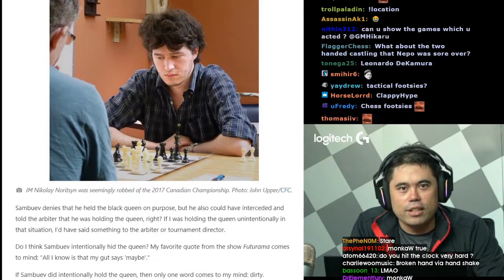WHAT A COMEBACK WIN | Daily Chess Highlights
- every morning at 5AM-8AM PST, posts new timestamped highlights of previous day:
 - attributes/reports

Timestamps:

00:00 Prep Work
[#1] gmhikaru clipped by xrispie

00:59 What A Comeback Win
[#2] lilekoridze clipped by happy_khan_

01:29 imrosen clip
[#3] imrosen clipped by lem0onz1

01:43 baited draw
[#4] infernalrush1 clipped by infernalrush1

02:18 Anish will never be 2800
[#5] chess clipped by aquilaungula

02:47 poof
[#6] madouu clipped by madouu

03:00 Oops
[#7] gmhikaru clipped by boswachterboris

03:26 oh no my queen!
[#8] bulletmercenary clipped by wildhacks11

03:49 Hikaru stares into your soul
[#9] gmhikaru clipped by muditjainn

04:06 Keep Calm and Blunder Mate in 1
[#10] alexandrasamaganova clipped by chessnoob_kz

04:48 typical routine traffic stop in Canada
[#11] averylbaker clipped by barneyclaptrap

05:48 gmhikaru clip
[#12] gmhikaru clipped by kitty_chess

06:15 The queen is officially overwooked
[#13] chess clipped by kitty_chess

06:57 THE THREAT DOESNT EXIST ANYMORE! (?)
[#14] the_apprent1ce clipped by notyourwa1fu

07:21 bennoni
[#15] lichessdotorg clipped by leo16666666

07:44 gmhikaru clip
[#16] gmhikaru clipped by kapitanameryka26

08:12 profesjonalna analiza i komentarz
[#17] ramireztujest clipped by chalwa

08:36 OH NO
[#18] cobba6 clipped by itmoss

09:30 why did it take his opp so long to see it though?
[#19] salty_clown clipped by vaiintinian

10:13 choptochop clip
[#20] choptochop clipped by no_twitch_prime_for_you

10:42 gmhikaru clip
[#21] gmhikaru clipped by savage_sc2

11:08 QT Big Brain
[#22] qtcinderella clipped by mesh4ri99

=== CLIP SUBMISSION ===
NOTE: If you are a Chess content creator and don't want your videos to be promoted on Gloomshot, just shoot me a message (email (joseph[at]gloomshot[dot]com) is fastest) and I'll update the algorithm to blacklist your stream.

Hi, I'm Joseph and this is Gloomshot: Chess, a curation bot that automatically compiles the best moments of the best Chess streams. To find out more, I did an interview